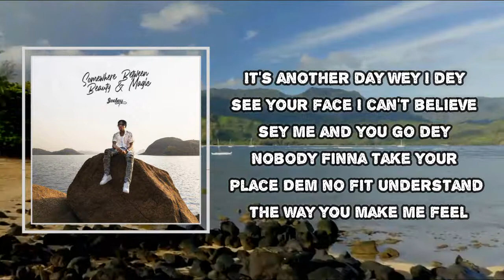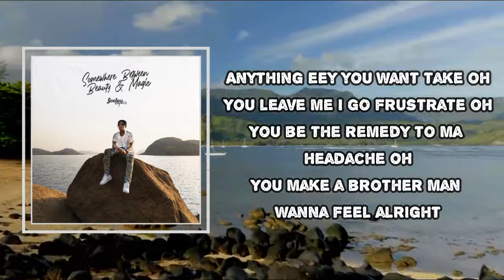Joeboy - Oshe (Lyrics)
Oshe  by Joeboy
Album: Somewhere Between Beauty & Magic

Oshe  Lyrics:
It's another day
Wey I dey see your face
I can't believe sey me and you go dey
Nobody
Finna take your place
Dem no fit understand the way you make me feel

Shey you know you too confam
Where you dey make I show your compound
Girl you got me feeling dumbfounded
And I'm happy that I found you

Oshe eh Oshe eh Oshe

Anything eey you want take oh
You leave me I go frustrate oh
You be the remedy to ma headache oh
You make a brother man wanna feel alright

Bamijo
Ma wo ju enibodi ko bami fo
Out of everybody ko seni to le
Fun mi lakan bale
To re re re

#​Joeboy